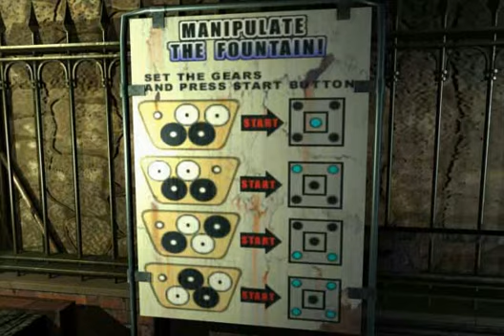Resident Evil 3: Nemesis 'Voice-over' [2/2]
The images and audio came directly from a Dreamcast disc. I just put them together to make a video...